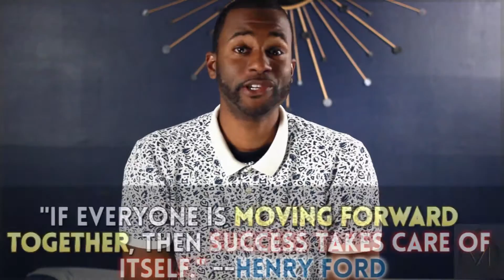Ep. 22 - How to Recruit A Team: Synergy Pt 1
Once again its your Music Business guru Sirr Love giving you the need to know info on how to Synergize with another team in hopes for a successful collaborative effort. We know you are on your way to success but maybe there is another team that you've been watching and wondering how they move in the space that they move, well we are here to show you how to collaborate with that team which allows for both party's to be successful. Are You Ready? Let's Beam In!!!